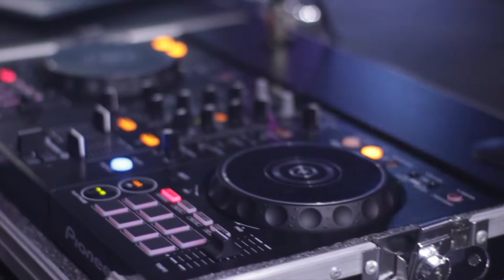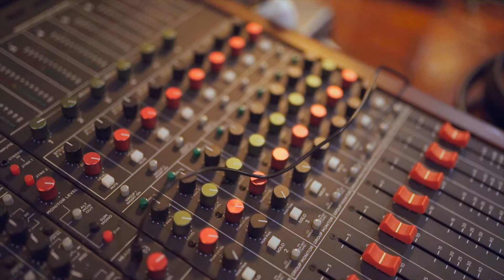PLASMA(Long ver)【Club / DJ - BGM】- Instrumental Music [TV / radio / corporate VP / video works]